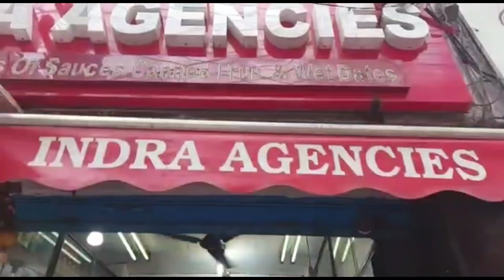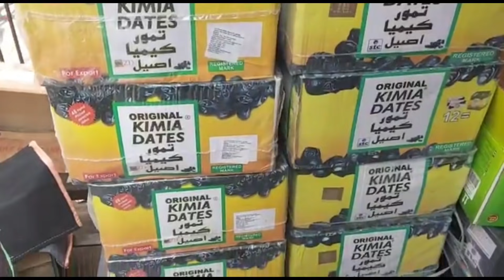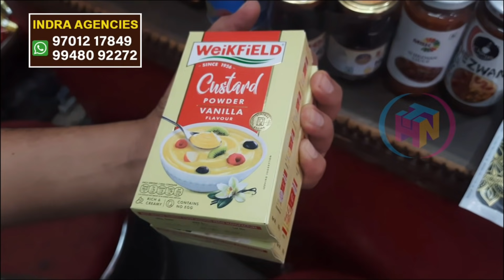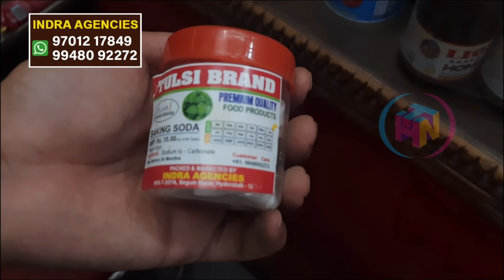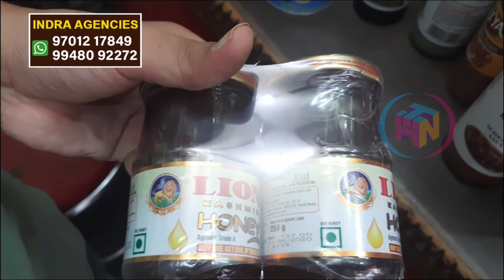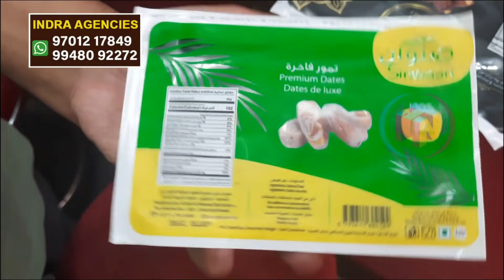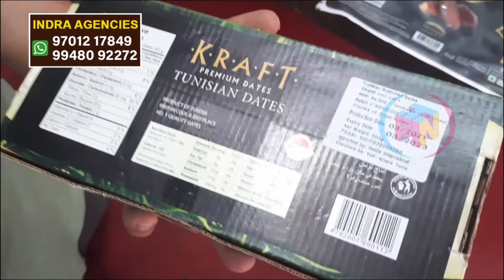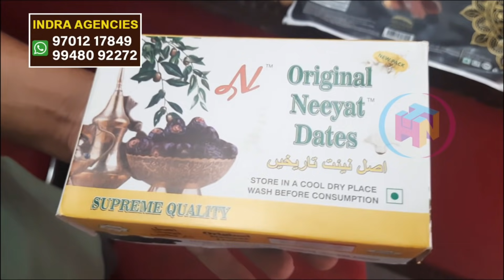Dates, Sauces, Honey, Food & Biryani Colour wholesaler | Bakery Items కూడా దొరుకుతాయి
Shop Address
Indra Agencies
H.No.15_7_357/A, Begumbazar,
Hyderabad

He is dealer of all kinds  of sauce, Canned Fruits,m and general goods.

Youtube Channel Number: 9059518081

pure honey
pure sauces
tomoto sauce
redchili sauce
soya sauce
green chili sauce

marinara sauce, pasta sauce, tomato ketchup
red sauce pasta, tomato pasta sauce, best pasta sauce,

tomato sauce can
best tomato ketchup
best pizza base sauce
best marinara sauce for pizza
best tomato puree
no tomato ketchup
pure tomato sauce
red hot chili sauce
world's best tomato sauce
sauce paste
diet pasta sauce
jain tomato sauce
best red chilli sauce
original tomato sauce
chunky tomato pasta sauce
quick tomato pizza sauce
crushed chilli paste
hot red chilli sauce
pasta sauce kids
ready pasta sauce
tomato sauce special
mini tomato sauce
red and green chilli sauce
best red chili sauce
tomato sauce original
magic tomato sauce
small pasta sauce
spicy red chili sauce
red hot chili pepper sauce
red chilli sauce and green chilli sauce
green and red chilli sauce
mild red chili sauce
tomato paste
green chilly sauce
red chili sauce
green chili sauce
ready made pasta sauce
red chili paste
pasta sos
tops ketchup
tomato ketchup
best tomato sauce
sweet tomato sauce
soya sauce
top tomato sauce
red chilli sauce green chilli sauce
red hot chilli sauce
red chilli hot sauce
red chili puree
red chilli puree
best green chilli sauce
tomato puree sauce
tomato sauce company
tops tomato ketchup
canned tomato paste
chili pepper paste
green chili hot sauce
tomato ketchup without vinegar
sauce soya sauce
canned tomato puree
spicy red chilli sauce
tomato hot sauce
hot tomato sauce
pizza base sauce
canned sauce
paste sauce
chilli red sauce
pasta with readymade red sauce
healthy tomato sauce
green chili sos
spicy pasta sauce
jain tomato ketchup
sauce without tomatoes
dried red chile
pasta sauce
tomato sauce for pizza base
red chilli sauce near me
types of tomato sauce
best canned tomato sauce
red chili pepper paste
best green chili sauce
green chilli sauce near me
dry red chilli paste
spicy tomato sauce
kids tomato sauce
tomato sauce ketchup
red chile sauce
small tomato sauce
tomato base sauce for pizza
pizza sauce pasta sauce
hot red sauce
pasta sauce with canned tomatoes
red sauce pasta sauce
chunky tomato sauce
sweet tomato sauce for pizza
spaghetti sauce
canned pizza sauce
american tomato sauce